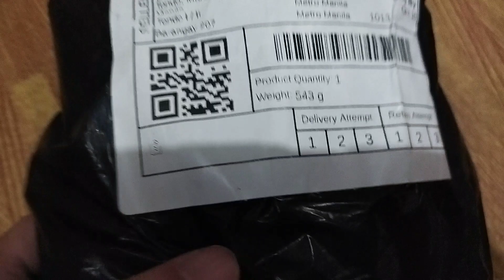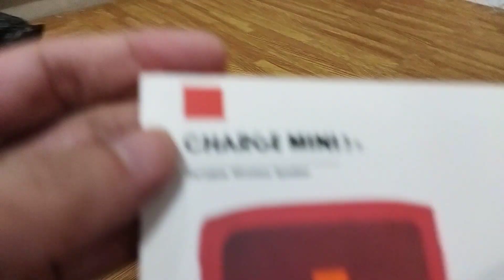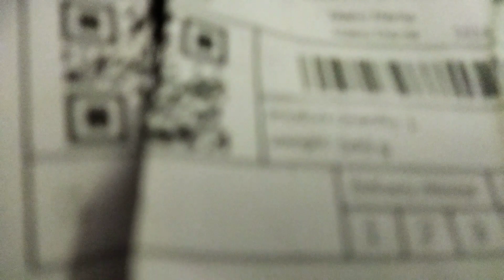Unboxing JBL Wireless Speaker | Shopee | October 2023